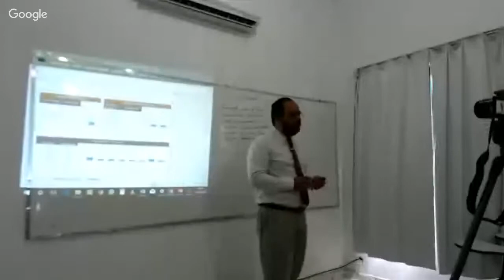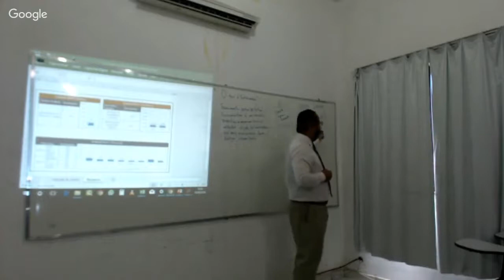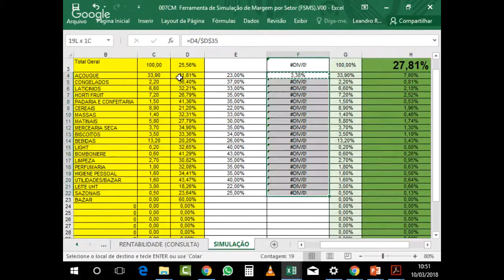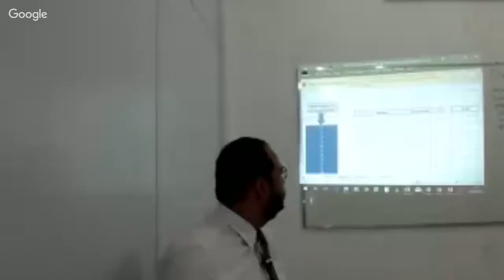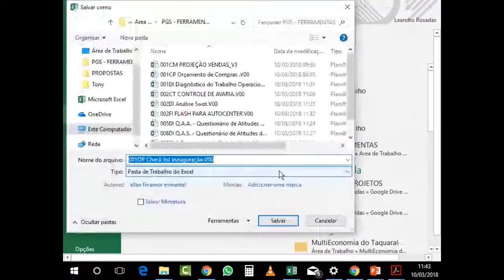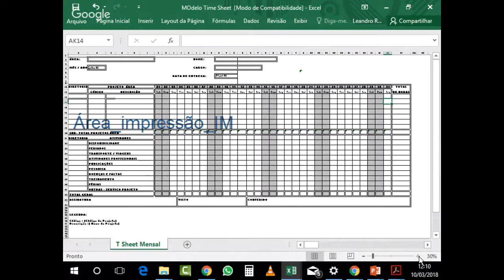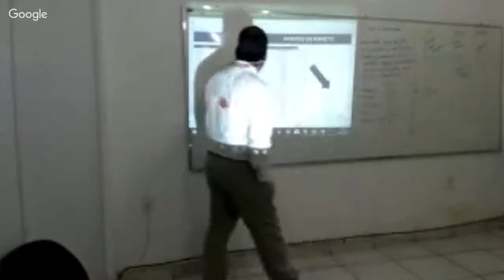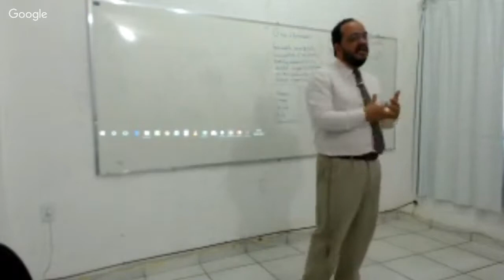FGS - MODULO 2 - FERRAMENTAS